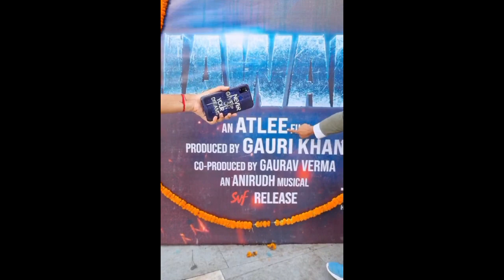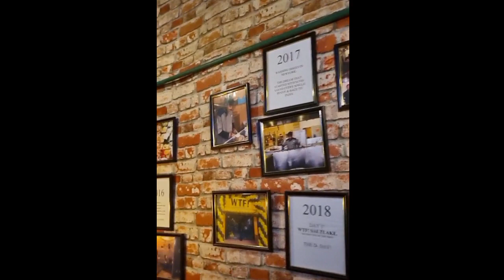বন্ধুদের সাথে অনেক দিন পর বেড়িয়ে অনেক মজা হলো 😁।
Musician:BDKSonic